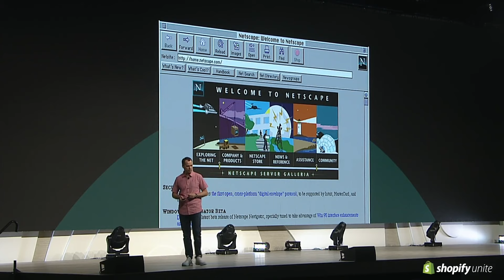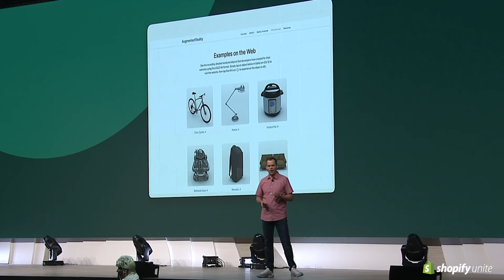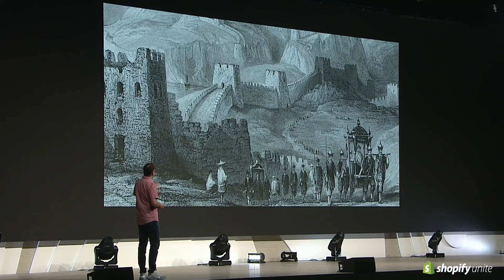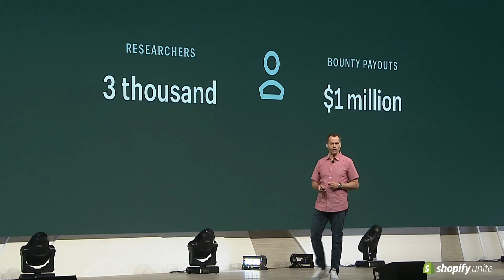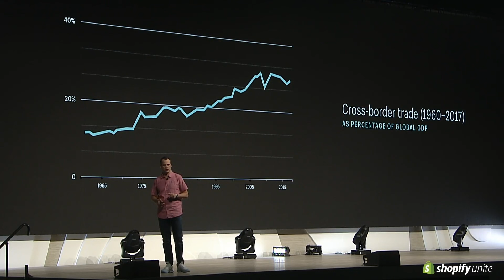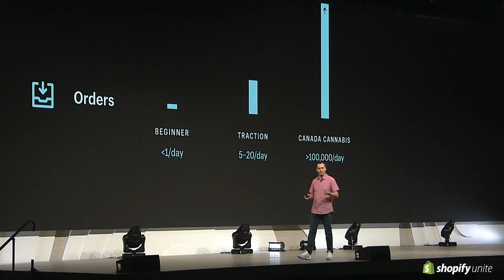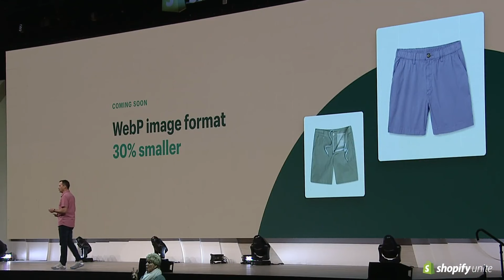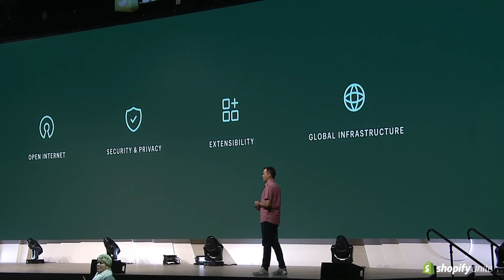An Insider's Look at the Technology That Powers Shopify—Jean-Michel Lemieux (Shopify Unite 2019)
Jean-Michel Lemieux, Chief Technology Officer at Shopify, shares how Shopify continues to grow and build innovative solutions for businesses of any size.